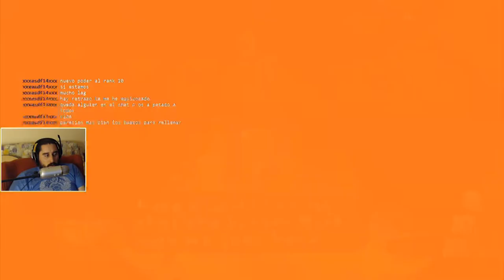Psychonauts (PC) | Episodio 6